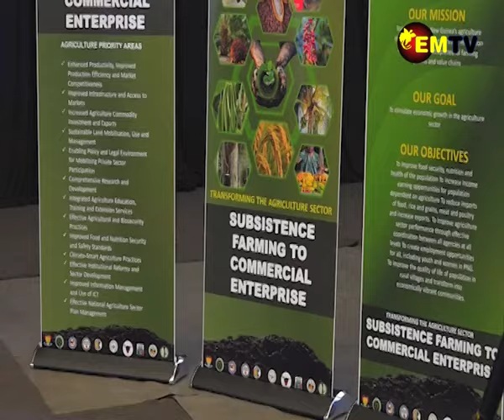PRIME MINISTER ON ECONOMIC PRIORITIES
Prime Minister James Marape has strongly urged the Treasury, Finance, and National Planning departments to strategically and effectively deliver on key government priority areas for Papua New Guinea’s economic development.
He said politicians will come and go but the public service will remain, so they must work to achieve results.